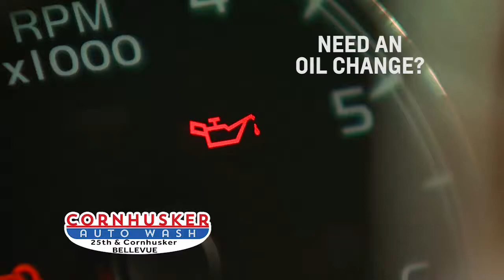Cornhusker Auto Wash Oil Change